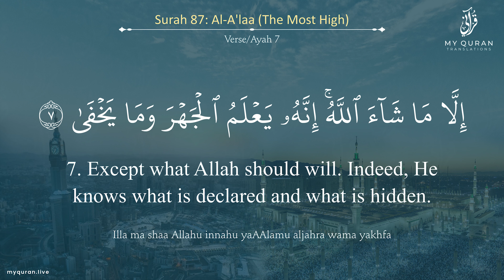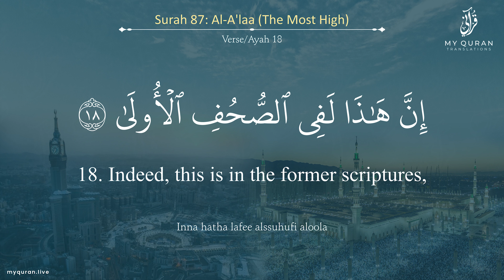087 Surah Al A'laa With English Translation By Sheikh Yahya Hawwa